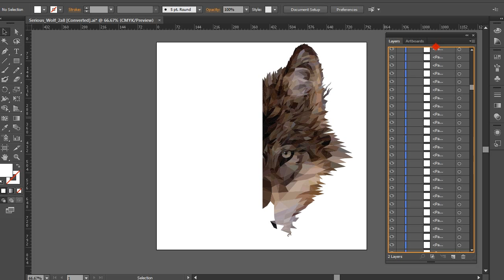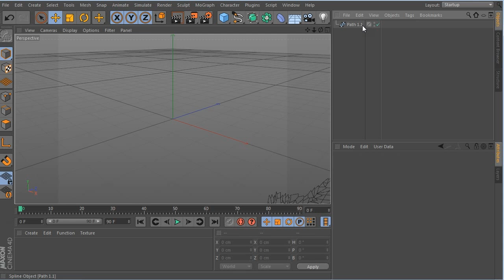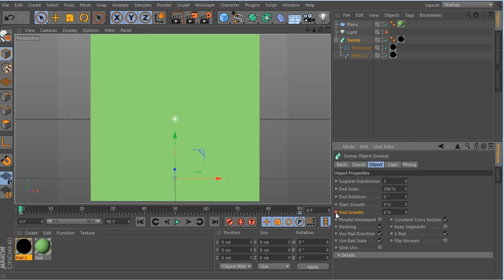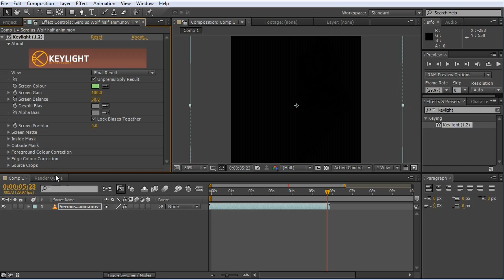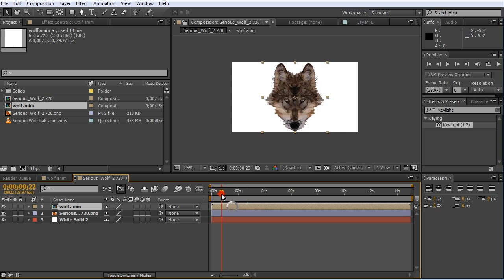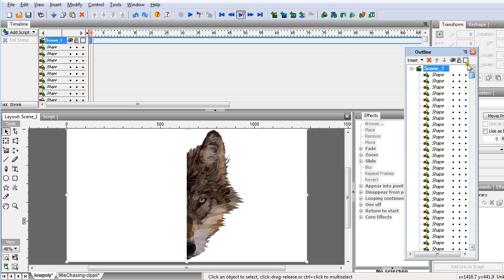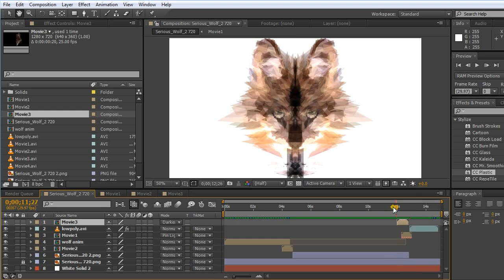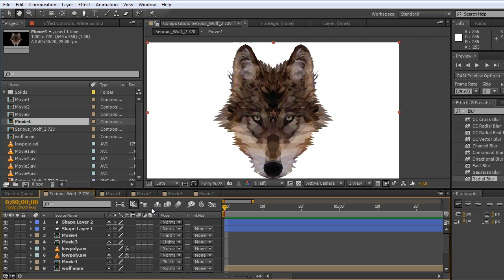ID Low Poly Illustrator: 2 of 3 - Wolf Paint Animation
Two Artists at Infinite Design Toronto team up to bring you an awesome tutorial new series. Low poly style image tracing in adobe illustrator. We do a Low poly fox and higher poly wolf and then we take a step farther and animate this badboy. One of a kind style you will only get at INFINITE DESIGN; subscribe for more awesome as we plan to share all our secrets to make you better at what you do!

be infinite! always.